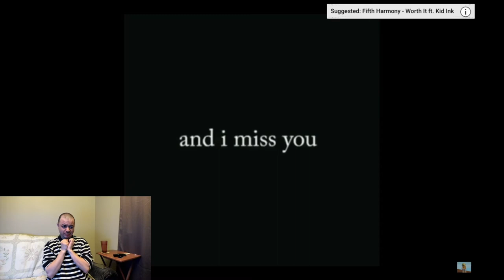Try not to Laugh - Deaf Reaction!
This is my third video for the "Try Not To Laugh" attempt. See it for yourself if I made it or not! This should be a refreshing good time for you guys to sit back and watch me succeed or fail! just so you know, caption is on, BE SURE TO TURN IT ON!
Also if you haven't check my previous videos, please do so by heading over to my Channel and check them out! I’d be sure to try and enlighten your day! :)
I apologize for some parts of the video got freezing and lag a bit, has to do with the recording software.

Video Credit: Hooligan Potatoes